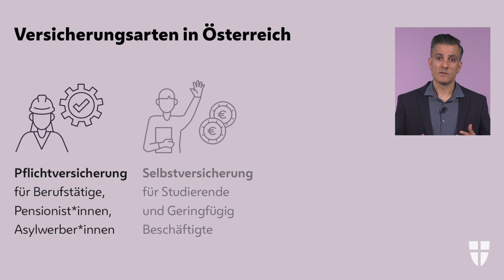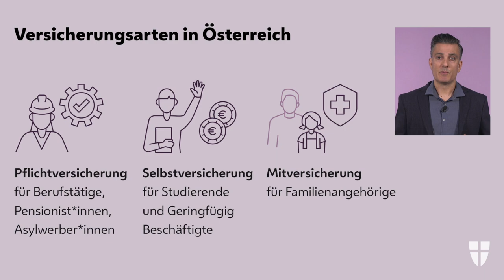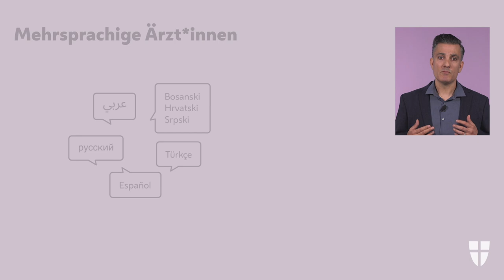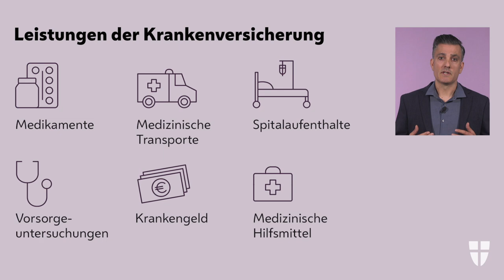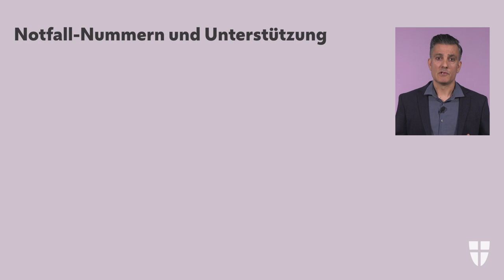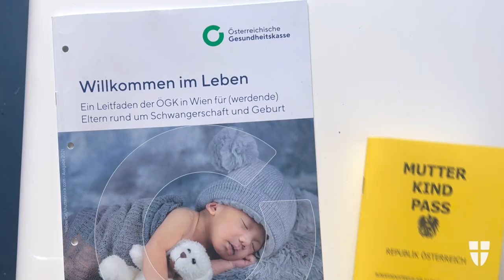The health care system in Austria - Overview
What is mandatory insurance and what do you have to be aware of in case of illness? What rights and obligations do pregnant women have?

This StartWien video gives you an overview of the health care system and medical care in Austria. In three other StartWien videos on the topic of health, you can deepen your knowledge.

More information about life in Vienna and the accompanying StartWien program for new Viennese* can also be found on: